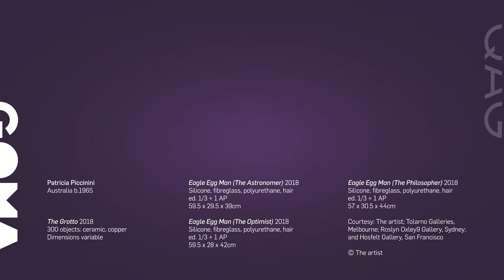Watch as we install Patricia Piccinini's The Grotto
Watch our time-lapse as we install Patricia Piccinini's multisensory immersive installation 'The Grotto' 2018 especially conceived for the GOMA’s expansive spaces.

Known for her imaginative, yet strangely familiar, lifelike hybrid creatures, Patricia Piccinini invites us to think about our place in a world where advances in biotechnology and digital technologies are challenging the boundaries of humanity.

Patricia Piccinini: Curious Affection / Gallery of Modern Art (GOMA) / 24 Mar - 5 Aug 2018